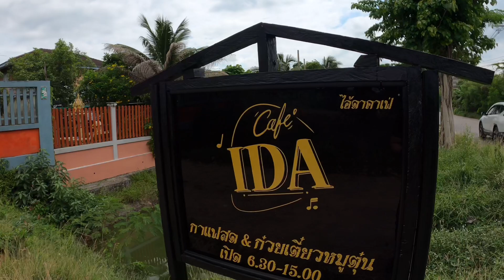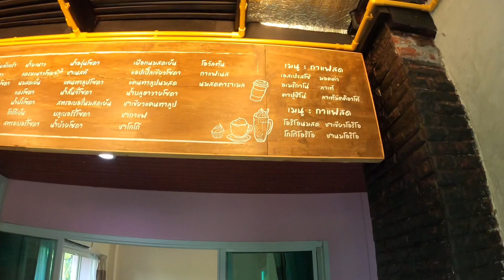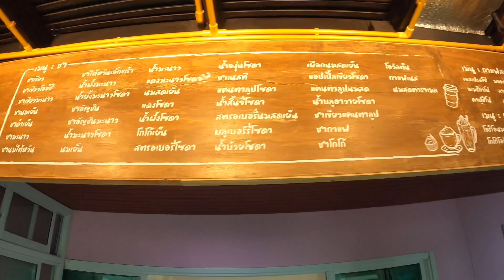I DA CAFE ไอ้ดาคาเฟ่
ร้านกาแฟ และ อาหาร ย่านอำเภอบางเดื่อ จังหวัดปทุมธานี

เปิดทุกวันยกเว้นวังอังคาร